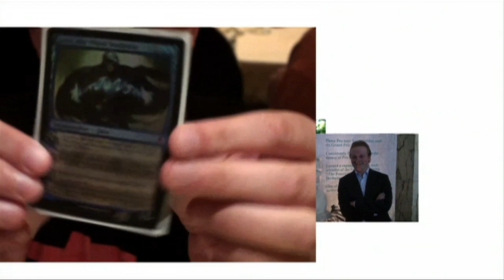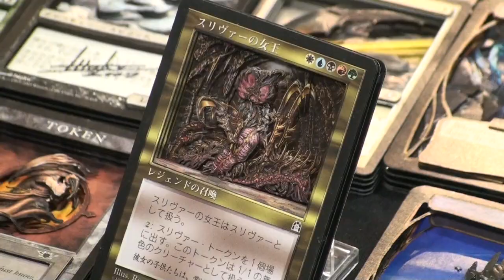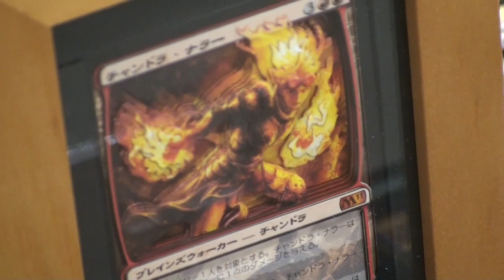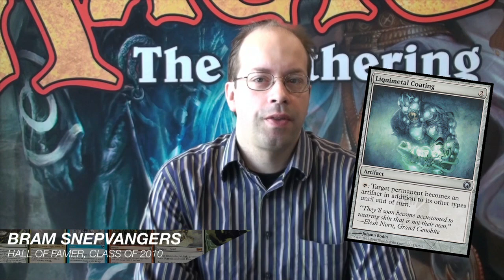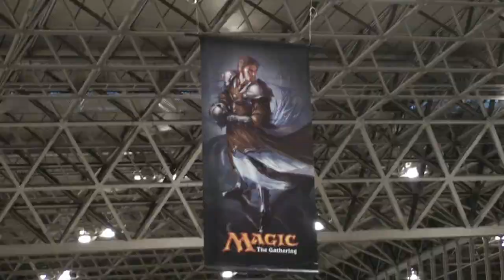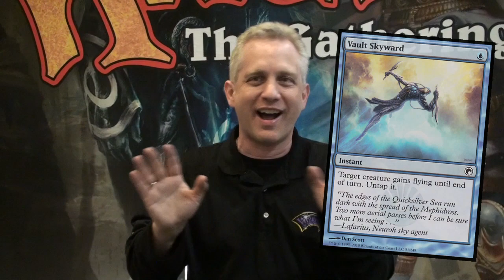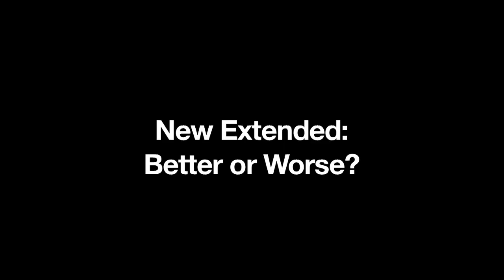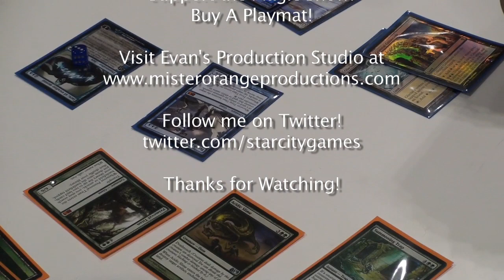The Magic Show #215 - Worlds 2010 Part 1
Hello everybody, and welcome to another edition of the Magic Show! This week we're live in Chiba, Japan with Magic's biggest personalities, talking about best decks, banning cards, and the hidden gems of scars limited. Let's go!